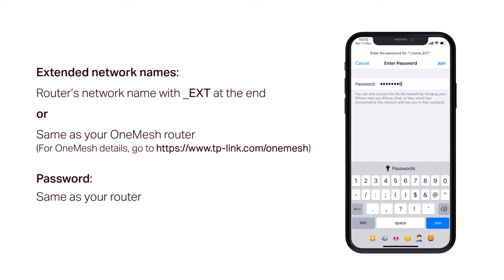How to Set up TP-Link Range Extender RE550 via WPS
Learn how to install and set up the TP-Link WiFi Range Extender RE550 via WPS. For more information on TP-Link WiFi Range Extenders,